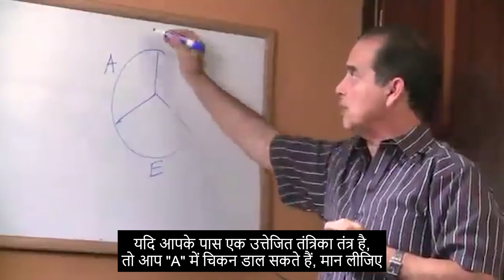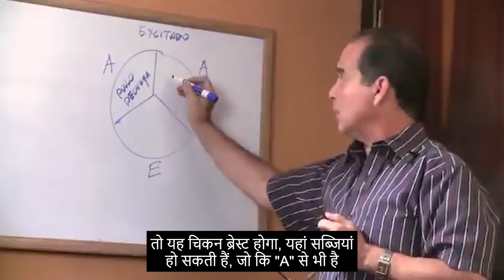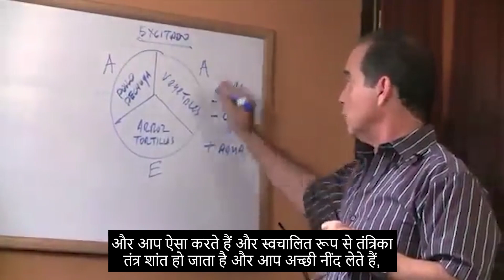#388 आश्चर्य! आपके पास एक उत्साहित तंत्रिका तंत्र है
इस कड़ी में फ्रैंक सुआरेज़ बताते हैं कि कैसे पहचानें कि आपके पास उत्तेजित तंत्रिका तंत्र है या नहीं।